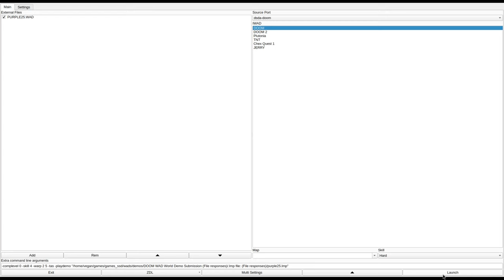DOOM 1 - PURPLE25.WAD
added to the Hall of Shame. play this one without IDBEHOLDL at your own risk. also, it's not purple.
called "Deep Purple" in the /idgames FTP.
created by Karl J. Solie on June 17th, 1994.
from the .txt file included with the WAD:
"The reports had just come in, those bastards had wiped out
all of Bravo Company.  Reports of sacrafices, marines impaled, their hearts
ripped out while the poor souls where still alive.  Most of Bravo company
was young, young all right, eighteen, nineteen.  Hardly out of boot camp,
and well, I guess it showed.  Now its time for the veterans to go in and take
some names, time for OPERATION - DEEP PURPLE.

Gentleman, here is what we are up against.  Bravo company had mostly
the standard marine issue shotguns and chainguns.  But, one of Bravo's combat
engineer squads managed to break through the obstacles and store weapons
caches everywhere.  Gentleman, every weapon we have will be made available,
so find them and use them with EXTREME PREJUDICE.

Two last things to remember.
First: Most of Bravo didn't make it past the first door, I don't know what
happened, all I know is that they are sacrifcial bait now.  So keep your
head up!
Second: The engineers reported many sacrifice sites, or pentagrams, beware,
the're a quick trip to hell.  I know the gates can easily be raised
or broken, it'll be up to your team to find out how.

Well, that's it, we're all suited up, lets lock and load. "